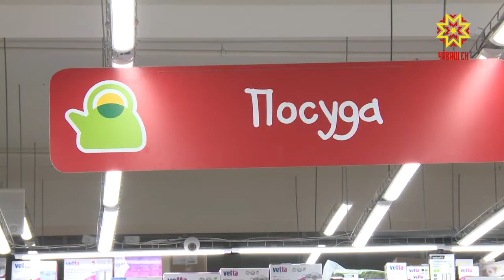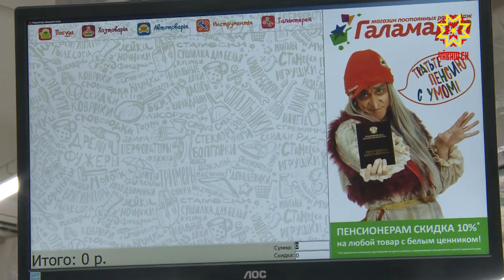«Галамарт» лавкка йыхравлать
Кил-çуртра кирлĕ йӳнĕ тавар туянас тесен ăçта каймалла? Паллах, «Галамарт» лавккана. Вăл çак кунсенче Шупашкарта МТВ суту-илӳ центрĕнче 1-мĕш хутра ĕçлеме пуçларĕ. «Галамарт» лавккара  халăх ирхине 10 сехетрен пуçласа 22  сехетченех йӳнĕ тавар туянма пултарать.